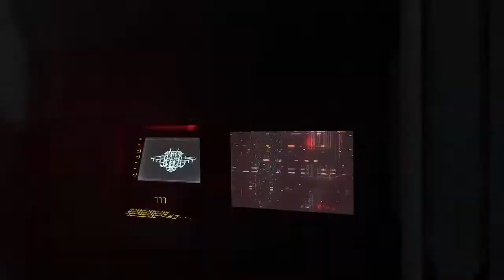Halo Infinite Campaign- Just Playing, Not Giving Current Events